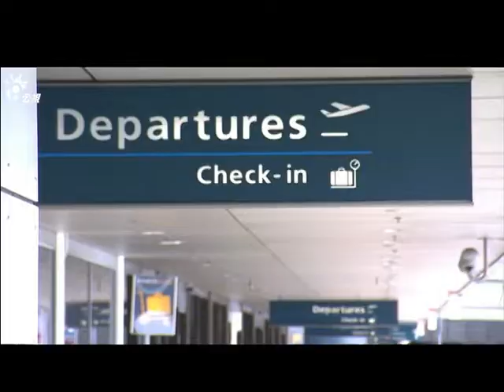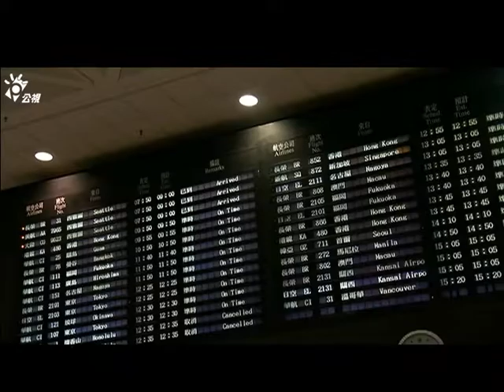【米可，GO！】莫子儀太癡情 小倆口撒糖畫面超甜蜜｜EP15 精華 | 李佳穎 莫子儀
一個如陽光般有著燦爛笑容、明亮雙眼的高中女學生，原本準備用像鳥兒飛翔一般的姿態來享受這個世界，卻在一次意外中，失去了雙眼，也失去了生存的意志。

和少萱同樣跌入深淵的還有少萱的家人。少萱的母親月美本來就很擔心少萱跟不是自己親生父親的黃明住在一起，會有得不到溫暖的感覺，所以特意地偏心少萱，此舉引起了少萱的同母異父姊姊少芹的反彈，以致於小時候感情如漆似膠的兩姊妹，長大了竟形同陌路。如今少萱又面臨失明的人生逆境，月美的情緒處在自責與幾近崩潰的狀態，跟丈夫黃明及女兒少芹之間的關係更為惡劣，而少萱的生父黃一峰卻又遲遲連絡不上更令她心急。

失明之前，少萱的初戀才剛萌芽，豈料失明之後初戀男友石原就準備與家人移民到國外唸書。石原一直對少萱失明的意外覺得跟自己有關而感到內疚，想在出國前跟少萱道歉，可是少萱怎麼樣都不肯見他，石原就這樣抱著遺憾離開，而少萱的初戀也隨之結束。